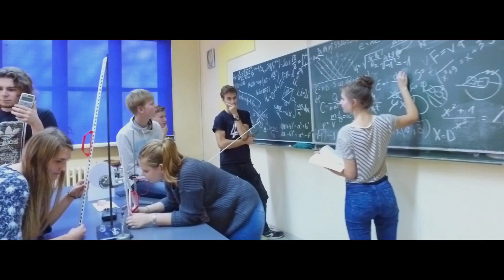Mannequin Challenge Norwid Częstochowa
Jeeest już " Mannequin Challenge Norwid Częstochowa". Mamy nadzieję, że Wam się podoba! ❤ Jako pierwsi w Polsce reprezentując szkołę wprowadzamy tę modę z zachodu, ale mamy nadzieję, że kiedyś i my coś takiego wymyślimy! 😉 Korzystając z sytuacji "wyzywamy" wszystkie szkoły z Częstochowy i Polski, które czują się zaproszone!!! Szczególnie Traugutta, Słowaka, Kopernika i Sienkiewicza z Częstochowy. Do dzieła!!!